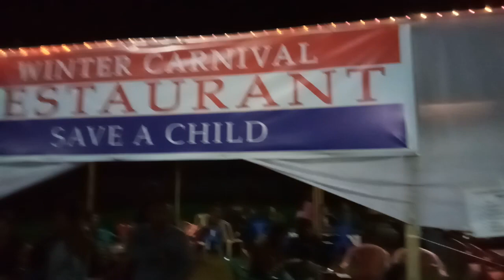Winter Carnival 2018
Tuithaphai, Saikot : Winter Carnival 2018 is organised at Childrens Home, Saikot, Tuithaphai, for the welfare of Orphan Children on 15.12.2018,  Night.